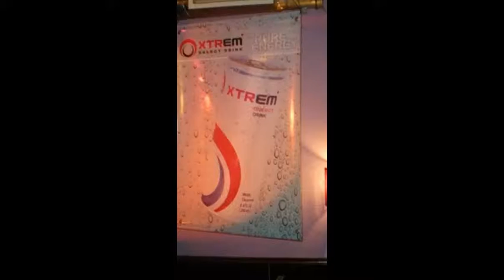Eventos XTREM ENERGY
Imagens de alguns dos Eventos XTREM ENERGY DRINK!